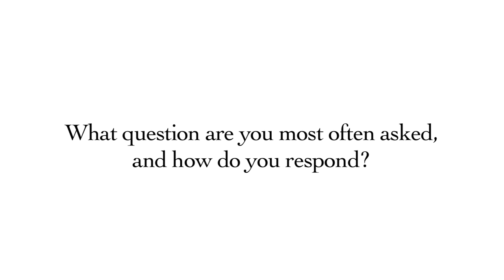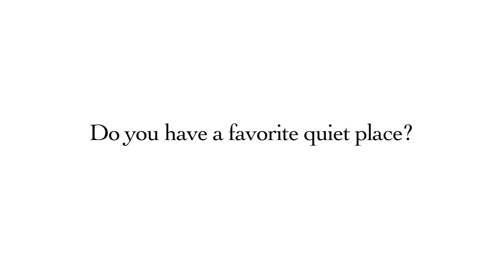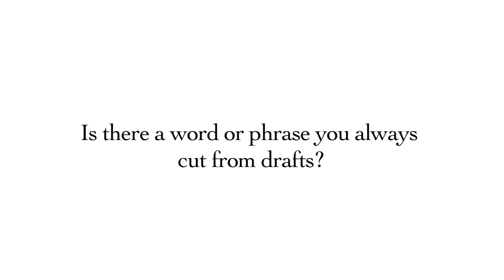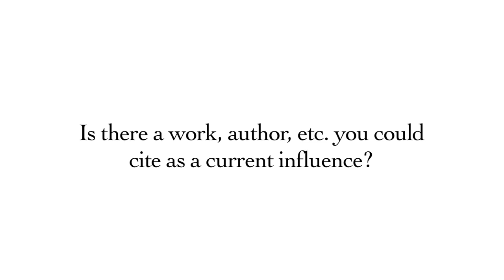Writers On the Fly: Laura Caldwell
University of Iowa graduate Laura Caldwell is a former civil trial attorney, now Distinguished Scholar in Residence at Loyola University Chicago School of Law, Director of Life After Innocence, published author of several novels and 1 nonfiction book.

Before beginning her writing career, Laura was a partner in a Chicago law firm, specializing in medical malpractice defense and entertainment law.  In 2001 she joined Loyola University Chicago School of Law and has taught Advanced Litigation Writing and International Criminal Law among others.

Laura began her writing career in women's fiction and soon turned to mystery/thriller.  Her first book, "Burning the Map" was voted as one of the best books the year by Barnes and Noble.com. Booklist declared "Caldwell is one of the most talented and inventive...writers around," after the release of "The Year of Living Famously" and "The Night I got Lucky". The release of her trilogy in 2009 received critical acclaim and nominations for prestigious industry awards.

While researching her sixth novel, "The Rome Affair", Caldwell was led to the criminal case of Jovan Mosley, a young man charged with murder, sitting in a Cook County holding cell for nearly six years with no trial date.  After hearing about his case, Caldwell joined a renowned criminal defense attorney to defend him, ultimately proving his innocence and inspiring her first nonfiction book, "Long Way Home: A Young Man Lost in the System and the Two Women Who Found Him" (Free Press, Simon & Schuster).

She is published in over 22 countries and translated into more than 13 languages. Laura is also a freelance magazine writer and has been published in Chicago Magazine, Woman's Own, The Young Lawyer, Lake Magazine, Australia Woman's Weekly, Shore Magazine and others.